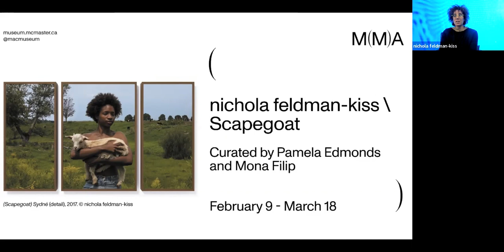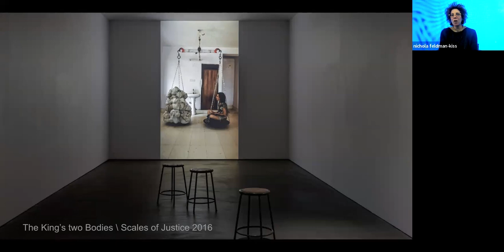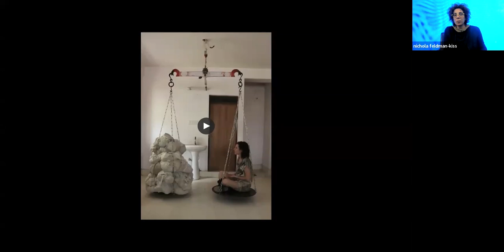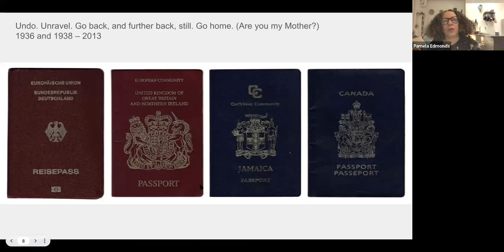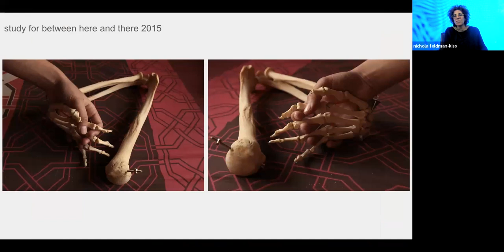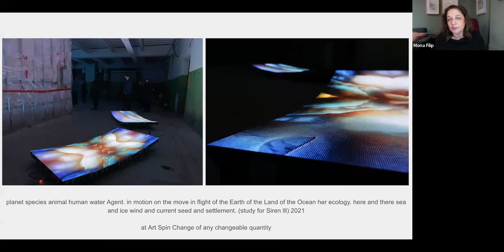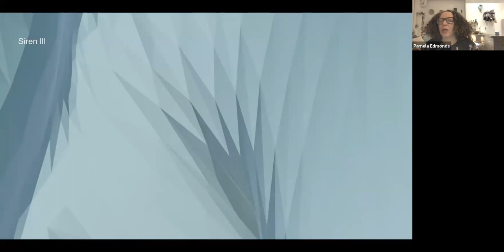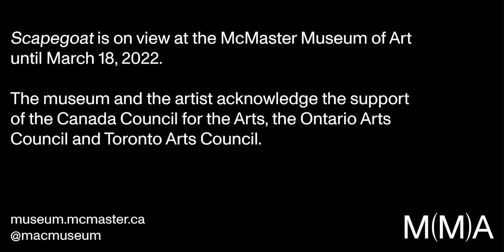In Conversation: nichola feldman-kiss with Pamela Edmonds & Mona Filip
On Thursday, February 24th, 2022, McMaster Museum of Art hosted an artist/curators’ conversation with artist nichola feldman-kiss, M(M)A senior curator Pamela Edmonds and curator Mona Filip to discuss feldman-kiss’ recent work and practice as well as themes in the exhibition, Scapegoat.

nichola feldman-kiss \ Scapegoat
February 9 – March 18
Curated by Pamela Edmonds and Mona Filip

On view at McMaster Museum of Art from February 9 – March 18, Scapegoat brings together two bodies of work by nichola feldman-kiss, centred on the artist’s prosocial, practice-based research exploring the role of the human body in geopolitics. As a first-generation Canadian with familial roots in the Caribbean and the Holocaust, feldman-kiss’ process-rich media installations unite the personal and the political, raising questions about how to witness and make sense of one’s implication in colonial history.